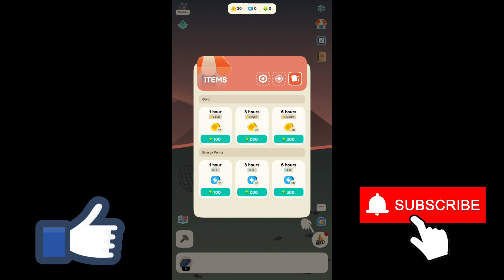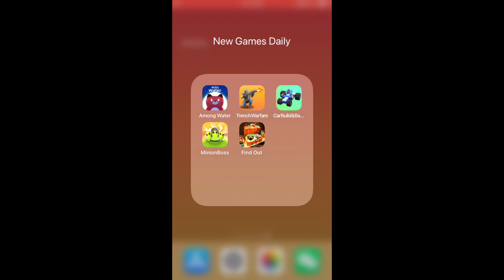Among Water: Meditation Idle,Trench Warfare!,Car Build & Battle,Minion Boss,Find Out|New Games Daily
Among Water: Meditation Idle, Trench Warfare!, Car Build & Battle, Minion Boss, Find Out : Puzzle 3D | New Games Daily

Chapters:
0:00 Among Water: Meditation Idle
2:00 Trench Warfare!
4:00 Car Build & Battle
6:00 Minion Boss
8:00 Find Out : Puzzle 3D